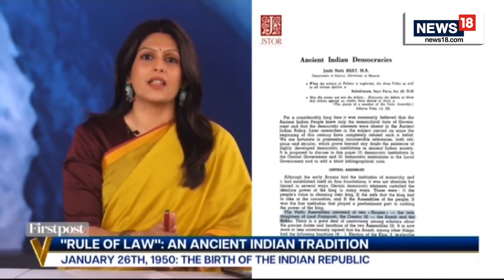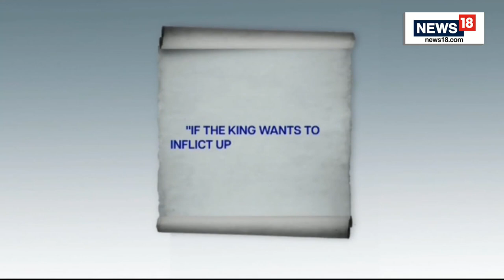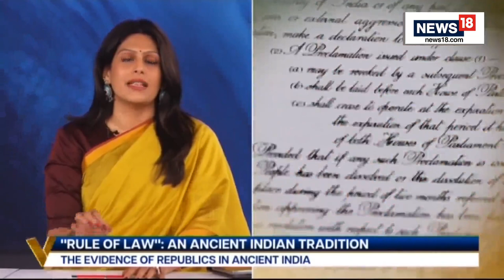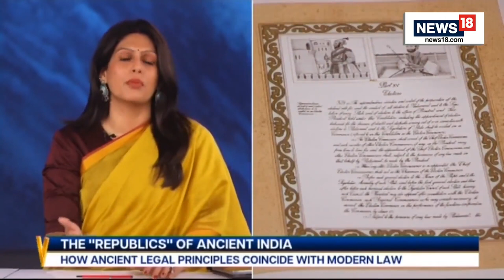The Birth of The Indian Constitution - Listen from Palki Sharma Upadhyay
The Constitution of India is the supreme law of India. The document lays down the framework that demarcates fundamental political code, structure, procedures, powers, and duties of government institutions and sets out fundamental rights, directive principles, and the duties of citizens. It is the longest written national constitution in the world.

It was adopted by the Constituent Assembly of India on 26 November 1949 and became effective on 26 January 1950. The constitution replaced the Government of India Act 1935 as the country's fundamental governing document, and the Dominion of India became the Republic of India. To ensure constitutional autochthony, its framers repealed prior acts of the British parliament in Article 395. India celebrates its constitution on 26 January as Republic Day.

Video Owner @news18india